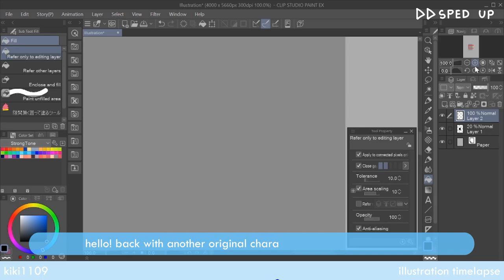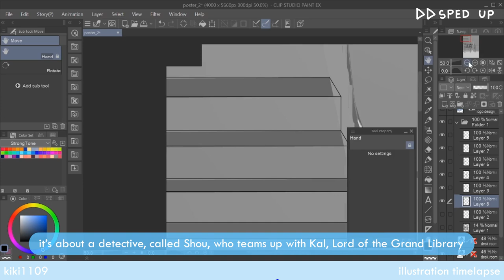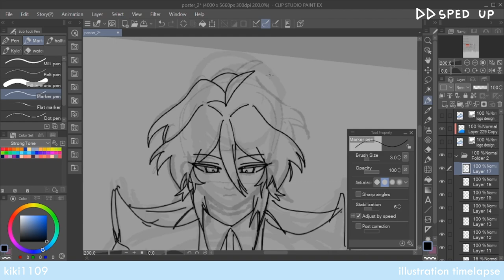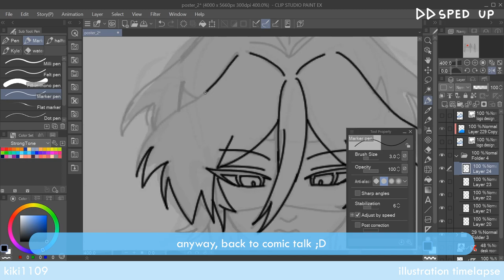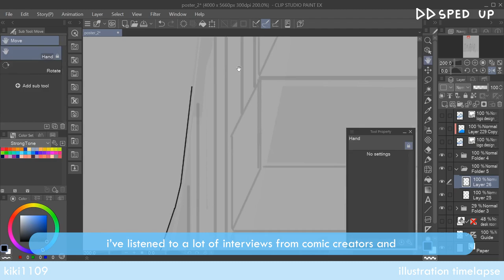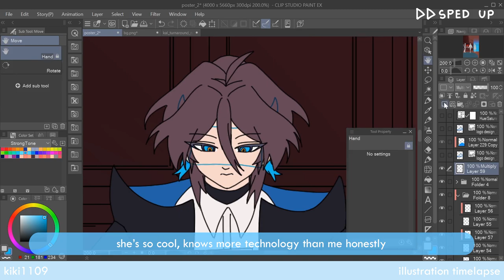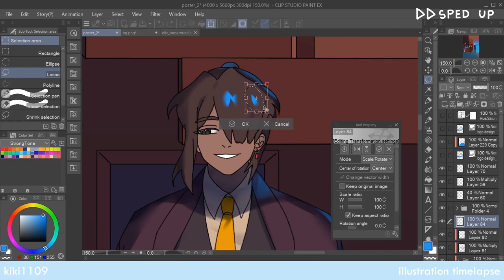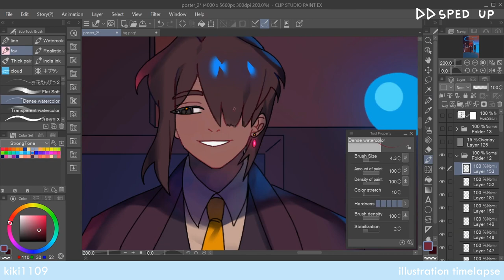webcomic poster 📘✨ (ILLUST. TIMELAPSE) - Clip Studio Paint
⭐ tip timestamp below! ↓↓↓

idk how this video managed to be the same length as the previous one but hey hello again!! big announcement in this video and also a little csp tip on how to do outlines! thanks for reading!

if you want to stay updated about the webcomic then follow the twitter i made for it!!

ーーーーー

tip - border effect: 4:53

ーーーーー

CREDITS:
- Video editing, drawing: kiki1109